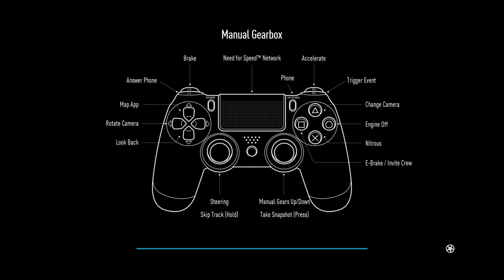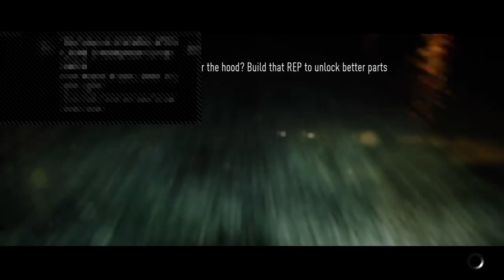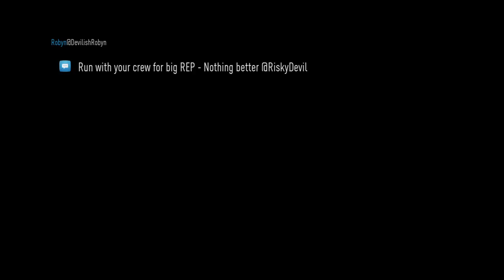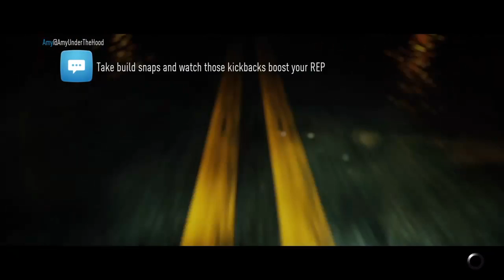Messing with players and helping others